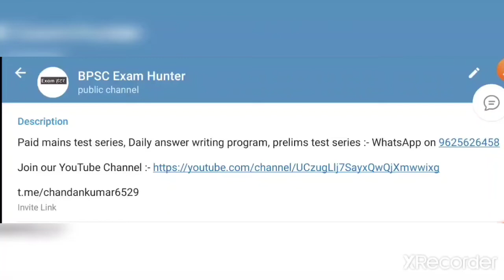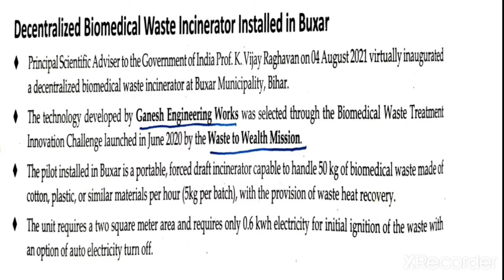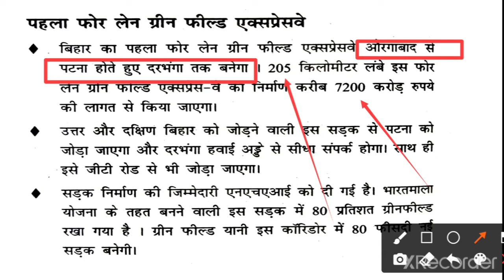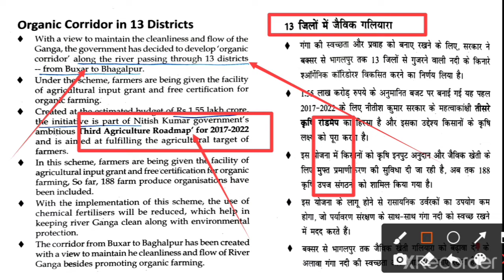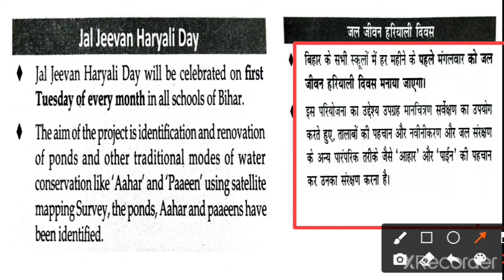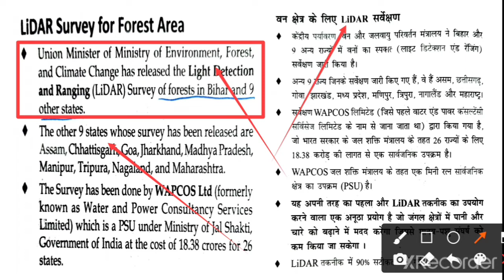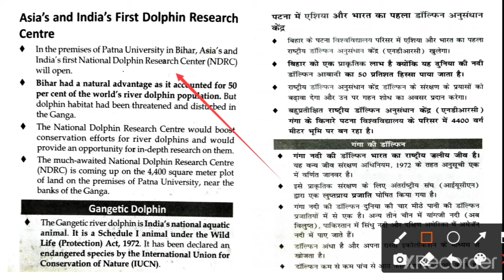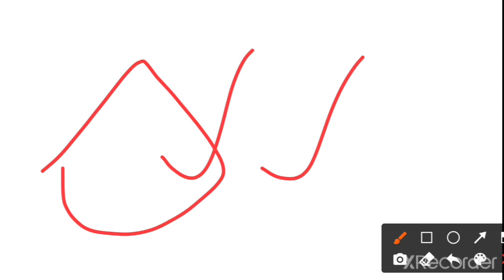Current Environmental Issues Bihar | Part-7 | Bihar special current affairs